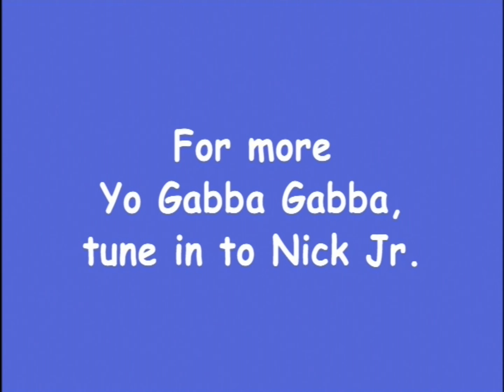Yo Gabba Gabba - Meet The Dancey Dance Bunch! (HQ)